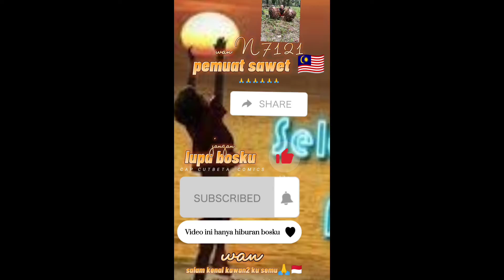anak Lombok ne bos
anak Lombok tengah HDR bosku salam sukses